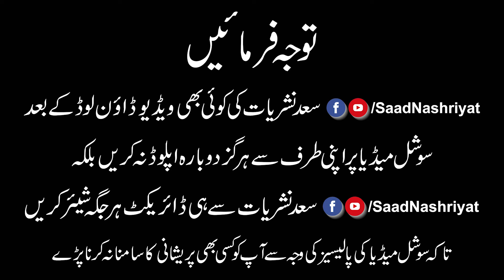Munazara with Qadiyani Scholars | قادیانیوں سے مناظرہ | Moulana Doctor Manzoor Mengal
Qadyanio se Muanazara
Molana Manzoor Ahmed Mengal Shab
قادیانیوں سے مناظرہ کی دلچسپ روئداد
شیخ الحدیث علامہ ڈاکٹر منظور احمد مینگل صاحب
مزید اسلامی ویڈیوز کے لیے ہمارے چینل کو ضرور سبسکرائب کریں👇👇👇👇👇👇